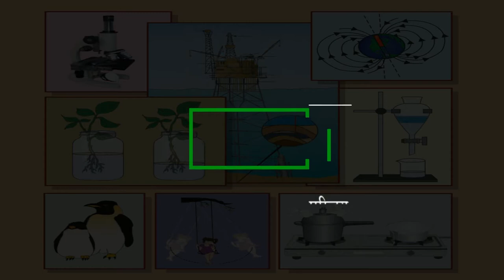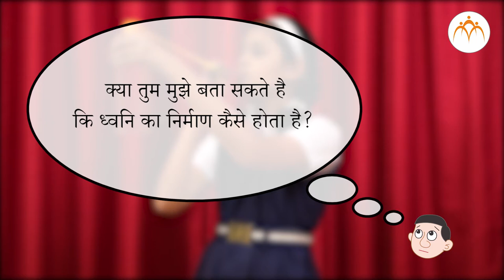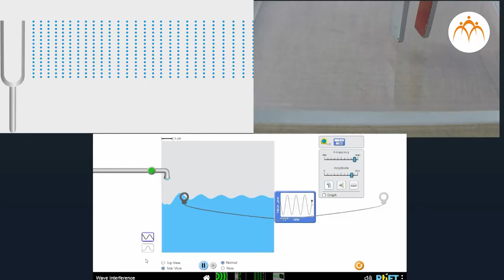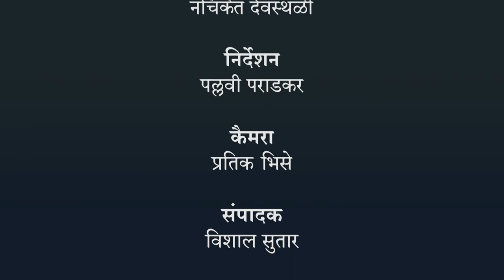ध्वनि की निर्मिति - परिचय - हिंदी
ध्वनि की निर्मिति